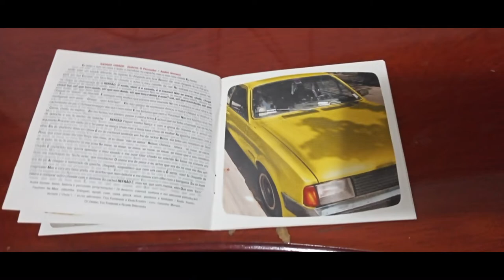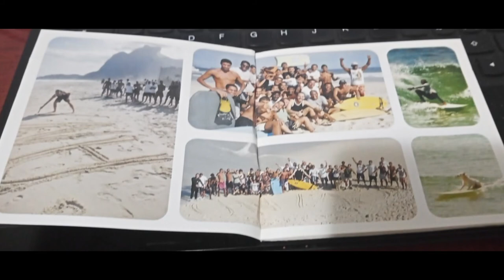Review do cd Nádegas a declarar (Gabriel o Pensador) #30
Nádegas a Declarar é o quarto álbum de estúdio do rapper brasileiro Gabriel o Pensador.